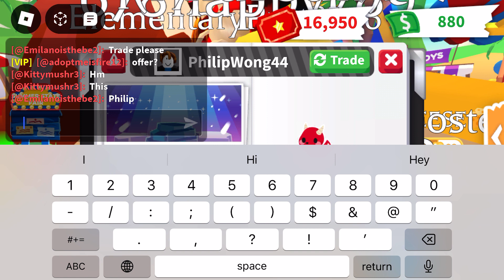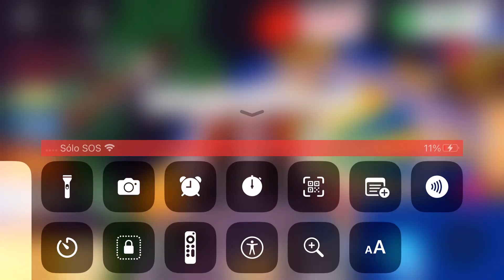Joined a hacked sever